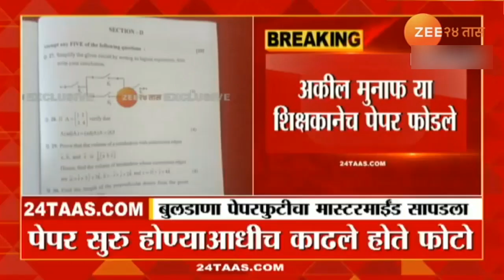बोर्ड परीक्षा पेपर फुटणाऱ्यावर सरकारची कारवाई | महाराष्ट्र बोर्ड परीक्षा 2023